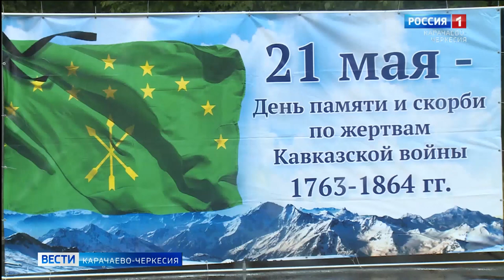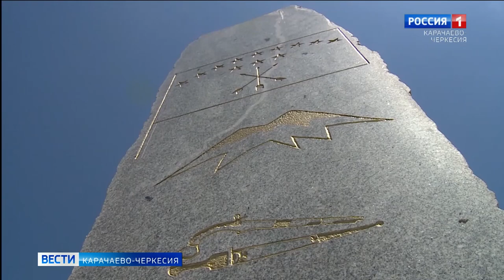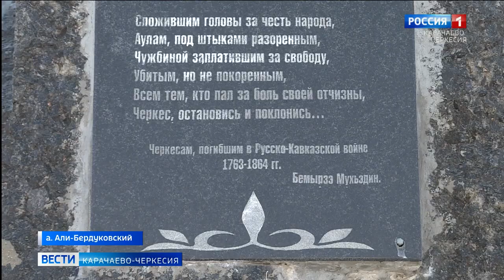Наше наследие: Монумент памяти черкесам, погибшим в Кавказской войне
Сегодня, в рубрике "Наше наследие", мы расскажем о Монументе памяти черкесам, погибшим в Кавказской войне, установленном в ауле Али-Бердуковском